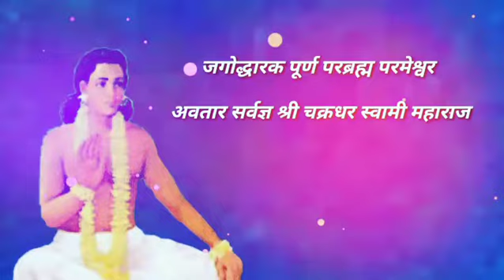लीळा महात्म्य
"संकेत बाबा" या आमच्या चैनलवर अपनास सर्वज्ञ श्री चक्रधर स्वामिंच्या लीळेबद्दल माहिती मिळेल